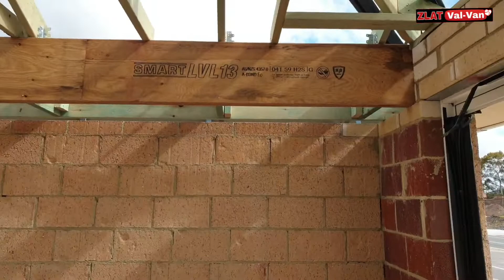Balkanac Dobio Kroviste, #13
kroviste se sastoji od letvica. ali zato nema zime (snjega)